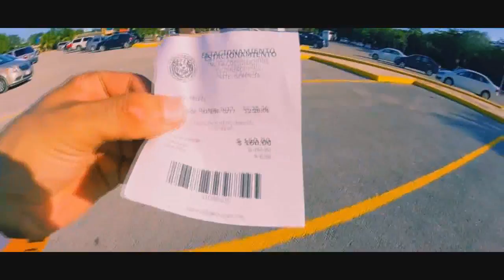¿Que ver en Tulum? Quintana Roo Riviera Maya Cancun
Tulum esta considerada la única zona arqueológica con playa de México, asi mismo es la playa mas bonita del mundo. Fue una ciudad amurallada de la cultura maya ubicada en el Estado de Quintana Roo, en el sureste de México, en la costa del mar Caribe.

La ciudad recibía en la antigüedad el nombre maya de Zamá que significa en maya amanecer y el actual, Tulum que significa en maya muralla. Aunque se han encontrado inscripciones que datan de 564, la mayor parte de los edificios que se aprecian hoy en día fueron construidos en el periodo posclásico de la civilización maya, entre los años 1200 y 1450.

La ciudad todavía era habitada en los primeros años de la colonia española pero a finales del siglo XVI ya no quedaban residentes.